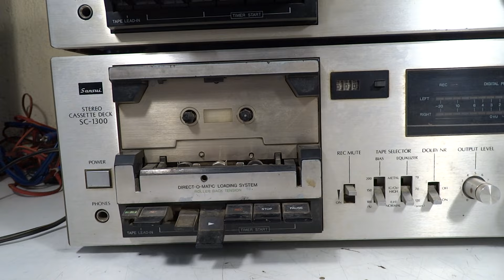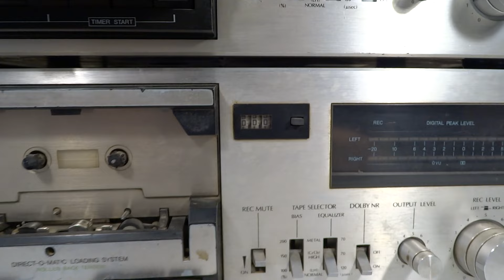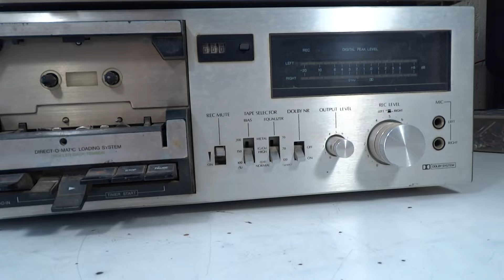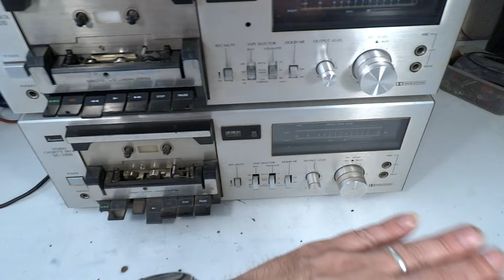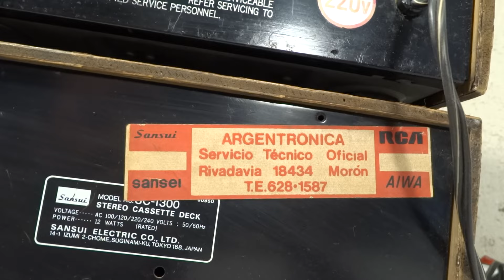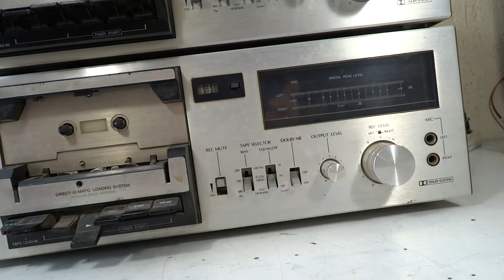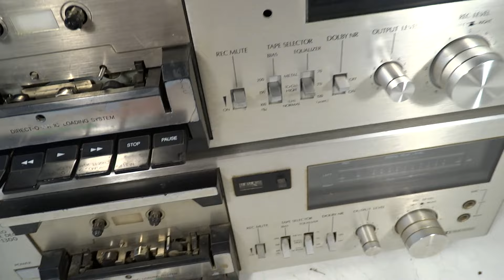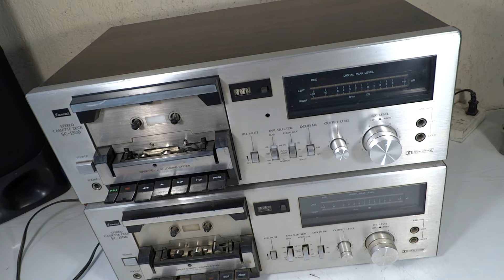DECK TAPE PLAYER CASETERA SANSUI SC-1300 JAPAN 1980 RESTAURACION P2/4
DECK TAPE PLAYER CASETERA SANSUI SC-1300 JAPAN 1980
Tipo de equipo: reproductor de cassettes
Voltaje: 110/120/220/240v
Cabezales: 2 Cabezal de reproducción, grabado y borrado
Correa: 4
Motor: 1
Poleas de arrastre: 3
Sistema de Comandos: mecánico
Vúmetros: led
Entradas Micrófono: 2
Reproducción de cinta: metal, cromo y ferro
Medidas:  alto 16 ancho 44 fondo 32 cm
Chasis: metálico
Cobertor: madera
Peso aproximado: 7 kg
País de origen: Japón
Año de fabricación: 1980